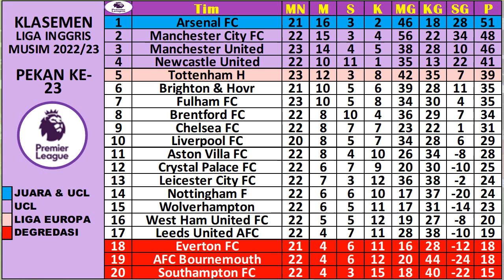Hasil Liga Inggris Tadi Malam ~ LEEDS VS MAN UNITED, MAN CITY VS ASTON VILLA, LIVERPOOL VS EVERTON.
LIGA INGGRIS : Klasemen | Top Skor | Top Assist | Top Clean Sheet | Jadwal Berikutnya.

klasemen premire english,
hasil pertandingan,

HASIL DAN JADWAL ENGLISH PREMIRE LEAGUE INGGRIS EPL, PEKAN 2022/2023 (LIVE VIDEO & SCTV)
WEST HAM UNITED VS CHELSEA
FULHAM VS NOTTINGHAM
LEICESTER VS TOTTENHAM
ARSENAL VS BRENTFORD
CRYSTAL PALACE VS BRIGHTON AND HOVE
SOUTHAMPTON VS WOLVERHAMPTON
BOURNEMOUTH VS NEWCASTLE
LEEDS UNITED VS MANCHESTER UNITED
MANCHESTER CITY VS ASTON VILLA
LIVERPOOL VS EVERTON

TOP ASSIST LIGA INGGRIS
CLEAN SHEET LIGA INGGRIS

Hasil liga Inggris SCTV,
hasil  & klasemen terbaru liga Inggris,
hasil & klasemen liga Inggris,
hasil terbaru liga Inggris,
hasil il lengkap liga Inggris, trending,
hasil pekan liga Inggris 2023,
hasil  siaran langsung liga Inggris live SCTV,
hasil SCTV liga Inggris,
hasil siaran langsung liga Inggris malam ini live SCTV,
hasil Liverpool tadi malam, hasil bola tadi malam,
hasil liga Inggris pekan,
jadwal siaran langsung West Ham United,
jadwal siaran langsung SCTV Manchester United vs,
EPL tadi malam, premier league tadi malam,
liga premier Inggris tadi malam,
liga Inggris SCTV Manchester United,